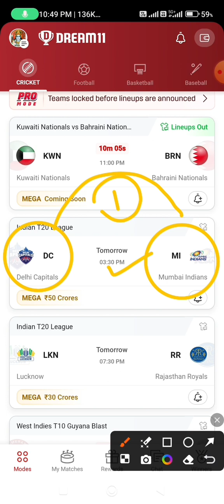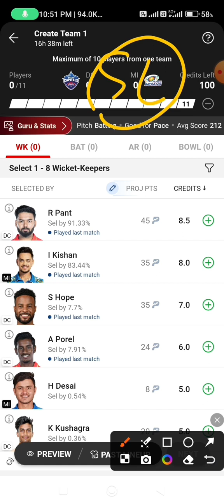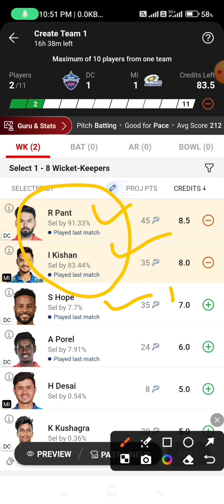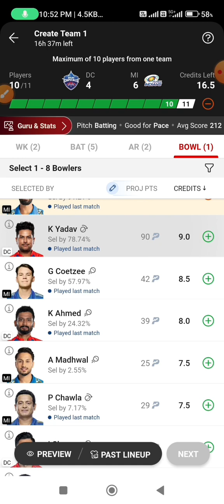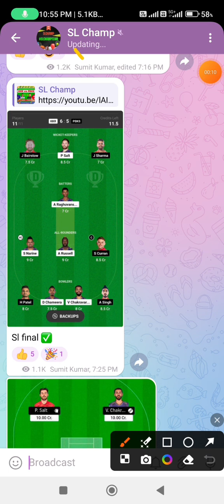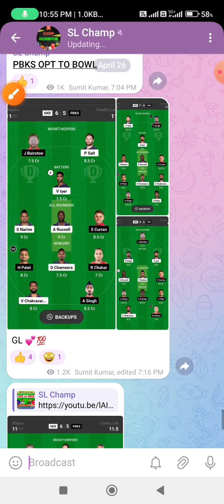DC vs MI Dream11 Team Prediction, Delhi Capitals vs Mumbai Indians Dream11 Prediction Today IPL 2024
2. The Prediction shown in the videos are my thoughts and thinking based on my experience and you are not force to adapt the same and you are free to predict your own

Video including 👇🔥🤩❤️💯🏆.

dream11, dream11 aaj ka match, dream11 best telegram channel, dream11 me 1 crore kaise jite, dream11 today team, fantasy cricket guru today match, fantasy expert dream11,Delhi vs Mumbai,dc ipl squad 2024,Delhi vs Mumbai,Delhi vs Mumbai dream11 team,dc vs mi ipl 2024,dc vs mi